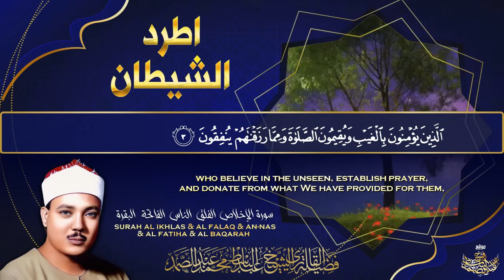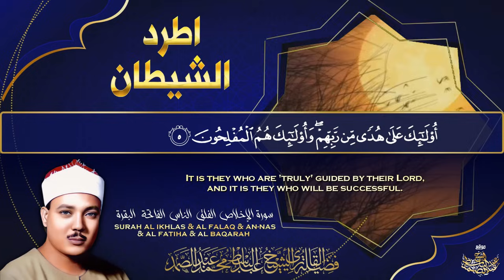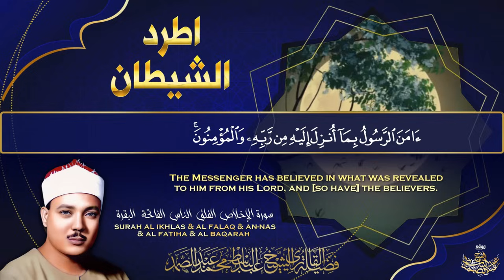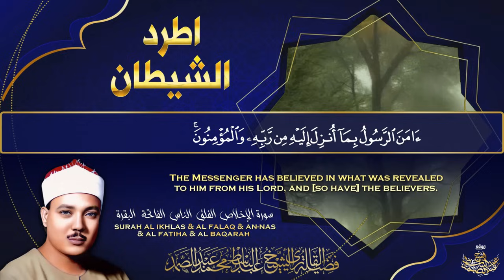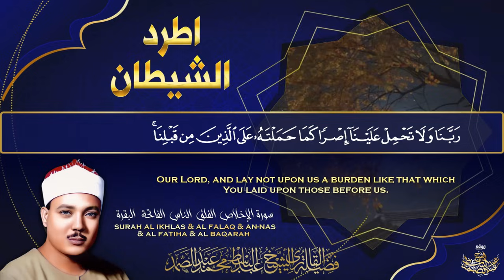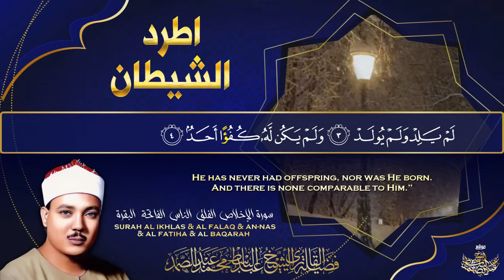اطرد الشياطين من بيتك بهذه الآيات - الإخلاص والمعوذتين الفاتحة والبقرة بصوت الشيخ عبدالباسط عبدالصمد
إشترك في القناة الرسمية لفضيلة القارئ الشيخ | عبد الباسط عبد الصمد 👇
ما تيسر من سورة الإخلاص والفلق والناس والفاتحة وفواتح وخواتيم سورة البقرة
الكويت فترة السبعينات
Part Of Surah Al Ikhlas & Al Falaq & An-Nas & First Al Baqarah & Last Al Baqarah
Kuwayt 70s
ـــــــــــــــــــــــــــــــــــــــــــــــــــ
15600